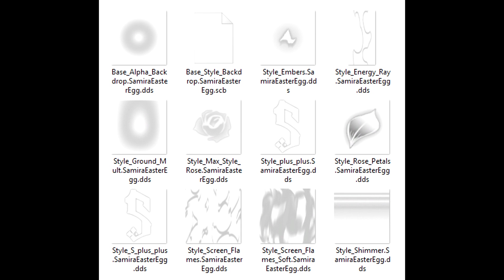TEASER SAMIRA NUEVA CAMPEONA ADC DE LEAGUE OF LEGENDS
TEASER SAMIRA NUEVA ADC DE LEAGUE OF LEGENDS